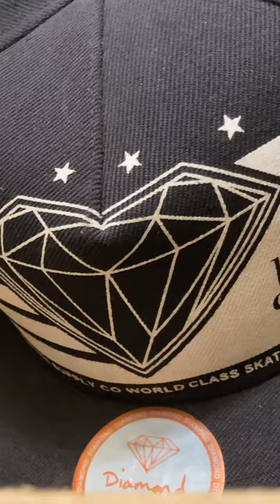The diamond hat